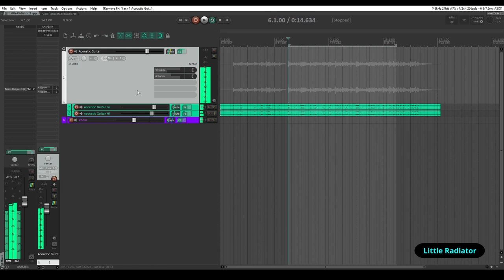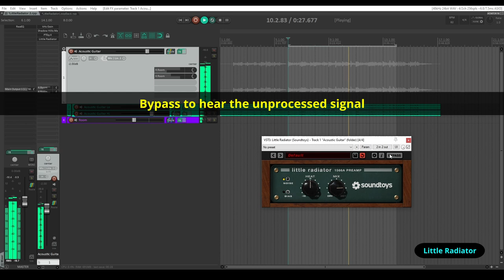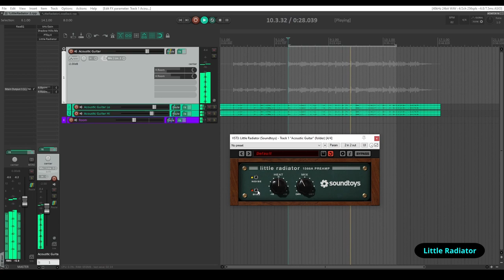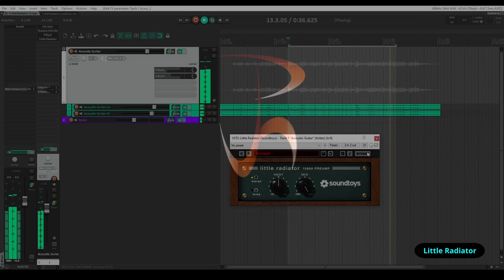Add Warmth to Acoustic Guitar tone using Soundtoys, Little Radiator plugin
This is how you can add warmth. It adds tube warmth and helps in fattening up bass, guitar, drums, or vocals etc.

Understanding Controls
Heat: Heat is the gain control, As you increase the Heat, saturation will increase accordingly along with output level.
Mix: Its for blending the processed signal with the original. Wet means 100% processed.
Bias: ON is more distorted and Off has a gentler saturation characteristics.
Noise: its a circuit noise and gives analog feel